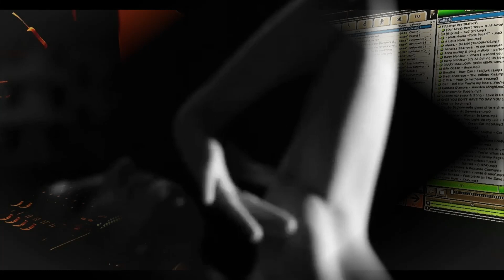Papik - Cuore Cosa Fai - feat. Francesca Gramegna